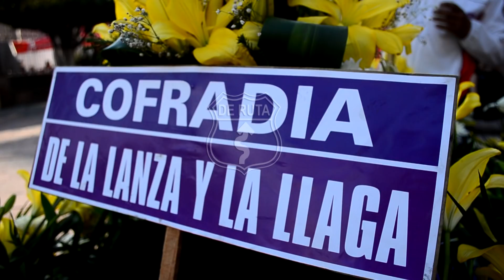PROCESIÓN DEL SILENCIO CELAYA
Así se vive la segunda procesión del silencio más grande de México dede la ciudad de Celaya,Gto.